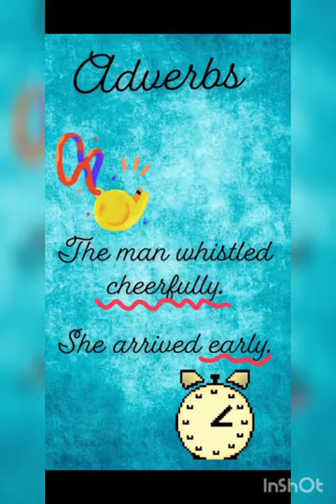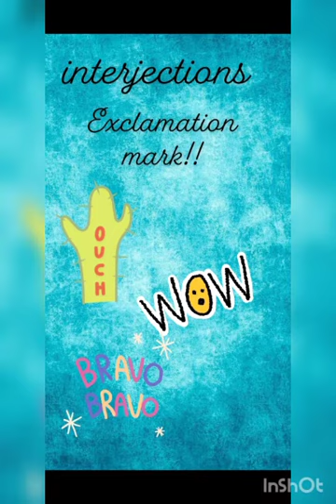Part of speech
It is very easy to learn